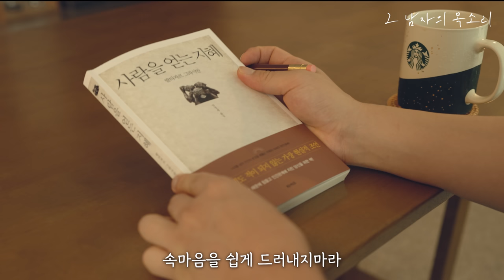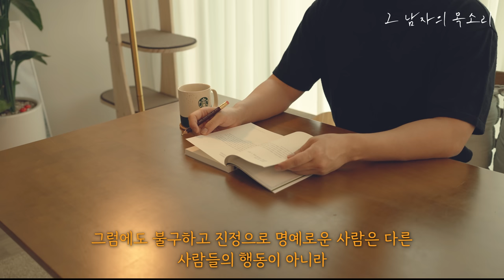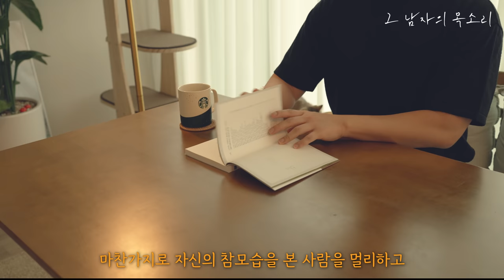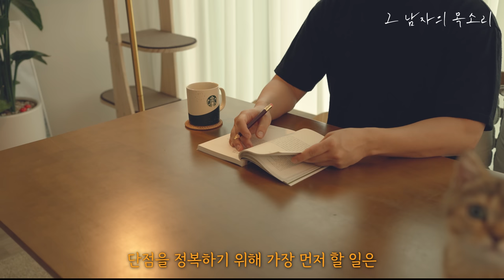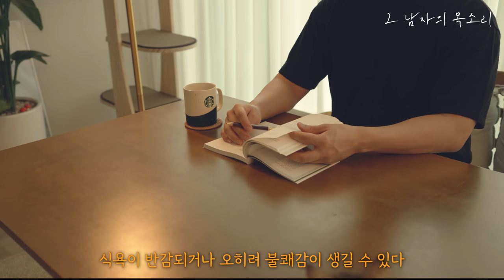[발타자르 그라시안의 뼈 있는 조언] 혀를 잘 다스려라, 혀는 야수와 같다ㅣ잠잘 때 듣는 명상 명언 모음, 오디오북ㅣ책 읽어주는 남자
제가 매일 듣고 싶어서 만든 콘텐츠입니다.
정말 뼈를 때리네요...
발타자르 그라시안... 그는 대체...

00:08 속마음을 쉽게 드러내지 마라
01:03 고마운 사람보다 필요한 사람이 되어라
01:15 매력은 가장 강력한 지배수단이다
02:42 잠재적인 적에게 호의를 베풀어라
03:36 진짜 어리석음과 가짜 어리석음
04:16 욕망은 약점과 같은 말이다
05:08 불운을 함께 할 사람을 곁에 두어라
05:53 지나친 호의는 오히려 짐이 된다
07:05 적당한 침묵으로 신비감을 유지해라
07:58 경솔하게 믿지말고 함부로 의심하지 마라
08:50 할 말과 안 할 말을 구분하라
09:48 악의를 품은 이의 말은 반대로 해석하라
10:25 자신의 한계를 보여주지 마라
11:07 지나친 예의는 일종의 속임수다
12:10 좋은 말은 빨리 끝낸 말이다
12:53 칭찬을 구걸하지 마라
13:59 명예로운 사람은 자신의 잘못을 더 경계한다
14:58 미움의 감정을 다스려라
15:43 무관심의 지혜
16:20 아무것도 아닌 일로 야단법석 떨지 마라
17:08 과장하는 것은 어리석은 자들의 특징이다
18:18 존경을 강요하지 마라
19:09 잃을 것이 없는 자와는 경쟁하지 마라
20:16 윗사람의 비밀은 듣지도 말하지도 마라
21:19 윗사람과 경쟁하지 마라
22:31 헛된 공명심의 결과
23:09 정상과 비정상
23:57 침묵을 방패막이로 이용하라
24:49 헛소문은 못 들은 척 하라
25:41 파벌을 만들어 불화를 일으키지 마라
26:35 혀를 잘 다스려라
27:14 다른 사람을 함부로 꾸짖지 마라
28:39 날마다 자신을 갈고 닦아라
29:38 항상 정신을 새롭게 하라
30:29 단 하루도 소홀히 보내지 마라
31:15 부탁할 때 지나치게 칭찬하는 사람을 주의하라
32:10 운의 흐름을 읽어라
33:05 단점을 고치려면 단점을 공개하라
33:52 영리한 사람보다 분별있는 사람이 되라
34:34 최고의 결과를 바라되 최악의 상황을 예상하라
35:31 아첨을 배척하고 비난을 끌어안아라
36:16 성과는 드러내되 노력은 숨겨라
37:11 재능을 적절하게 과시하라
38:12 선함과 무능함을 구분하라
38:54 단호함이야말로 승자들의 특징이다
39:53 박수 갈채 받는 일을 택하라
40:58 완성되지 않은 것을 공개하지 마라
42:02 행운을 차지하려면 배짱을 길러라
43:05 실패의 책임을 다른 이에게 넘기는 것도 능력이다
43:44 성공하는 것이 가장 훌륭한 복수이다

제목 : 사람을 얻는 지혜
저자 : 발타자르 그라시안
옮김 : 임정재
출판 : 타커스

이 콘텐츠는 타커스 출판사로부터 도서 이용 허가를 받았습니다.

누구에게도 적이 되지 않는 가장 현실적 조언
사람 때문에 힘들고 인간관계에 지친 당신을 위한 책!

이기적이고 불완전한 세상에서 어떻게 어울려 살 것인가?
지혜의 대가 발타자르 그라시안의 빛나는 통찰과 조언

세상에는 인생과 인간관계에 대한 다양한 조언이 넘쳐난다. 하지만 현실에 바탕을 두지 않은 조언은 허상에 불과하고 오히려 인생을 더욱 꼬이게 만든다. 아무리 선한 의도를 가졌더라도 현실감각이 부족하면 쉽게 조롱의 대상이 되고, 손해를 볼 뿐만 아니라 다른 이들에게도 피해를 주게 된다. 따라서 원하는 삶을 실현하고 싶다면 철저히 현실에 기반한 실질적인 지혜와 처세술을 갖춰야 한다. 위선과 탐욕이 난무하고 이기심이 판치는 지금 우리 시대에 발타자르 그라시안의 저서 『사람을 얻는 지혜』가 더욱 절실하게 와닿는 이유이다.

이 책은 2012년 출간된 『너무나 인간적이지만 현실감각 없는 당신에게』의 개정판으로, 스페인의 대철학자이자 예수회 신부, 생활철학의 대가인 발타자르 그라시안의 대표작인 『인생을 사는 지혜의 기술』의 내용을 중심으로 번역한 것이다. 그 밖에 그라시안의 저서들에서 여러 사람과 함께 어울려 살아가기 위해 알아야 할 처세술, 상대의 마음을 얻고 좋은 평판을 유지하기 위해 해야 할 일, 적을 만들지 않고 상대를 내 편으로 만들 수 있는 지침을 담은 내용들을 가려 묶었다.